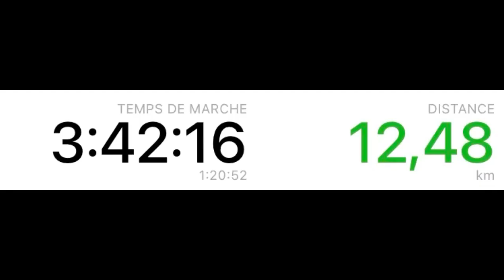Randonnée dans le Tarn et Garonne à Puylaroque